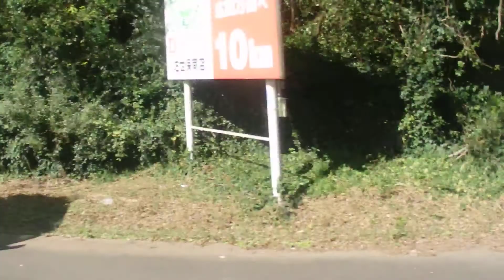さいかい交通(板の浦3813：西海橋東口→大串)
瀬戸～太田和港～横瀬～大串線の西海橋東口～西海橋西口～伊の浦入口～小迎～八木原～大串を結ぶ系統です。

長崎県の佐世保市針尾東町～西海市西彼町大串郷を結びます。長崎市内への直通便がある大串～西海橋を結ぶ系統ですが日常的な利用は非常に少なく、学生利用が主体です。

車両は日野自動車製ブルーリボンのKC-HT3KMCA型(1998年式)です。日野純正のツーステップ大型車で、親会社の長崎バスでは離脱が進んでおりますが、さいかい交通ではもう数年は安泰かと思われます。2020年9月現在ではさいかい交通の板の浦駐在となっております。

陸運登録：佐世保22か1260